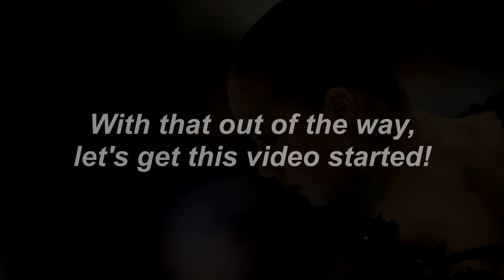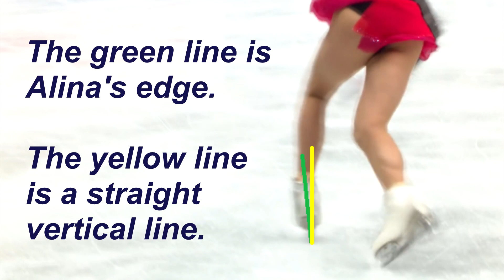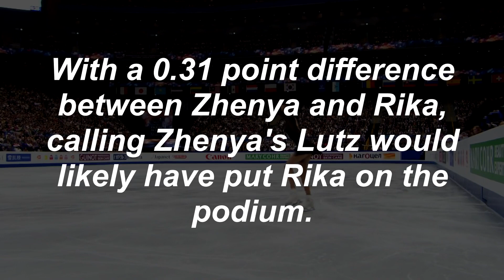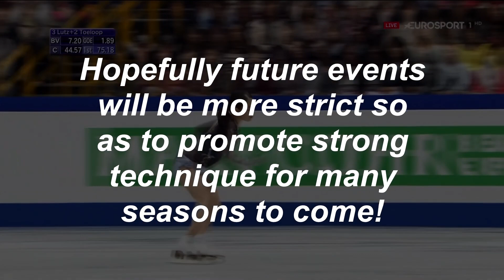LUTZ EDGE -- 2019 Worlds Top 6 Ladies (Rika Kihira, Alina Zagitova, Evgenia Medvedeva)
The 2019 Worlds Ladies event was a well-skated event. Congratulations to Alina Zagitova, Elizabet Tursynbaeva, and Evgenia Medvedeva!

Let's take a look at some of the questionable Lutz edges at this event!

Who are your favorite Lutz jumpers? Any videos you would like to see next? :)